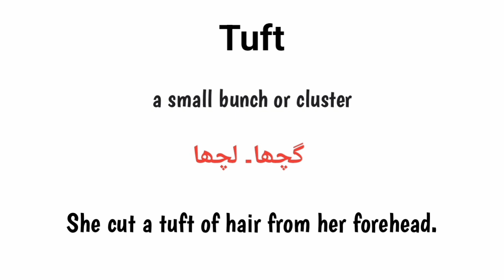Tuft meaning in urdu/hindi |tuft k kya matlab hai|tuft in sentence |How to pronounce tuft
What is tuft
Tuft k irdu mtlb
Tuft english meaning
English to urdu
Words meanings